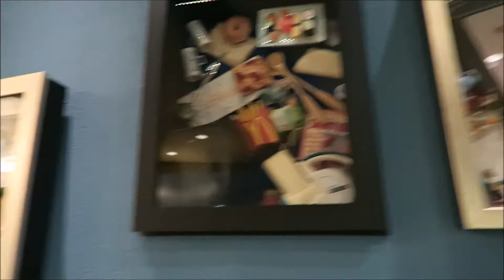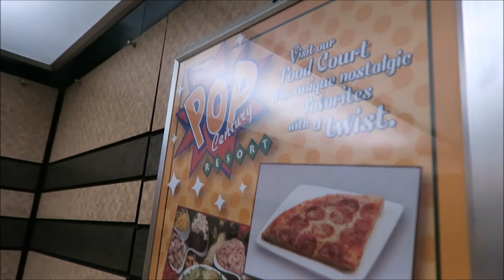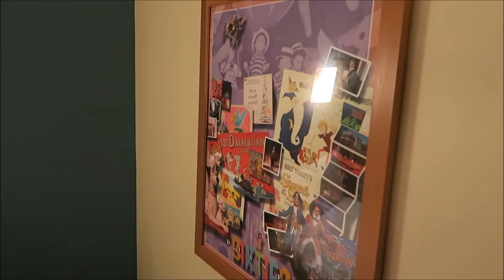Pop Century Resort Tour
Come with us as we visit Disney's Pop Century Resort.  One of our favorite "Value Resort Hotels" at Disney World!  We'll tour the main pool, the pool bar, the lobby area, bus pick-up and drop-off area, and more!